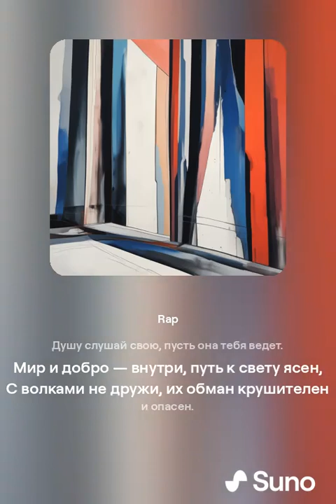Люди Ищут Добра ... .